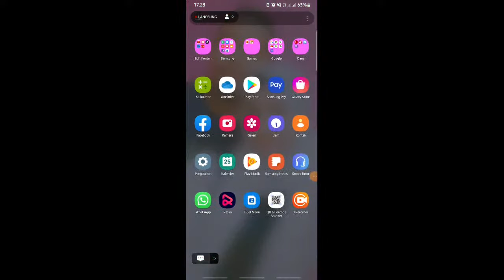Wahyudin Gaming || Main Auto boyah berkali kali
Wahyudin Gaming || Main free fire di lonwofe auto boyah berkali kali